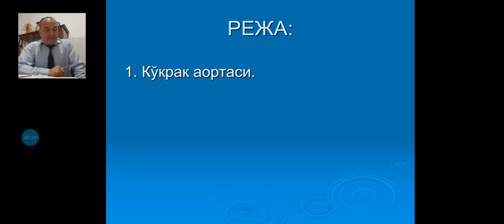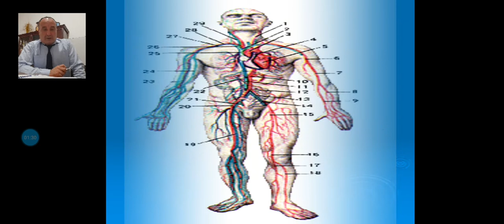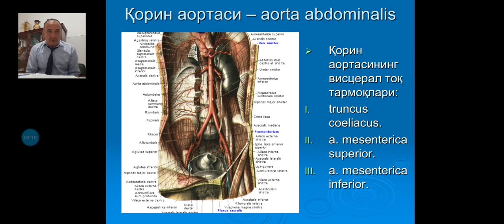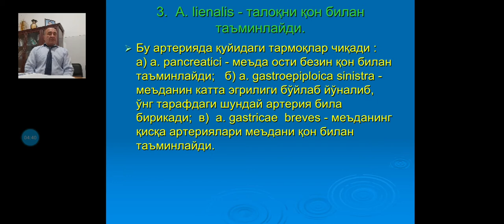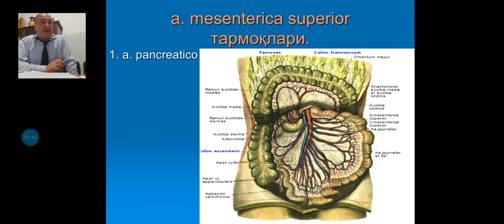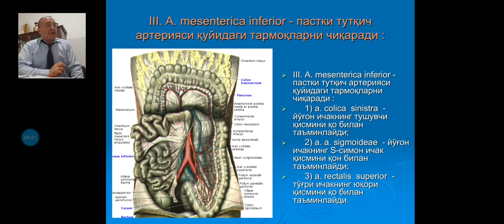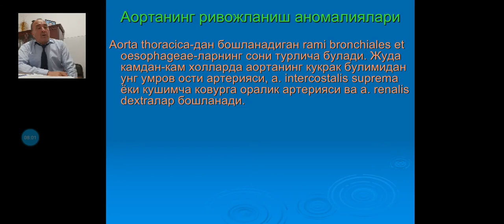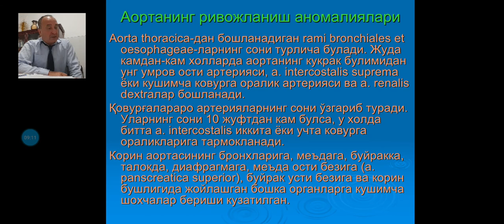Ko'krak va qorin aortasi